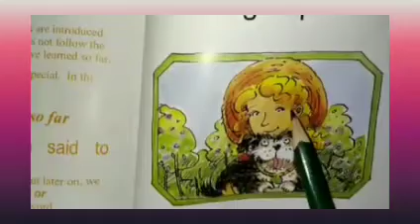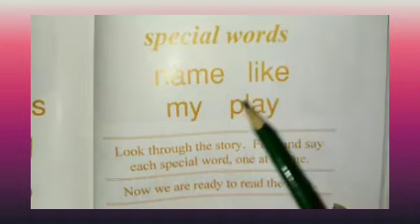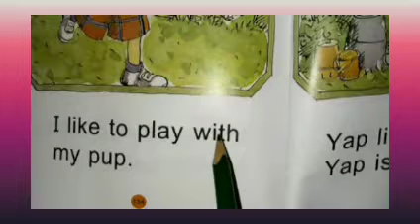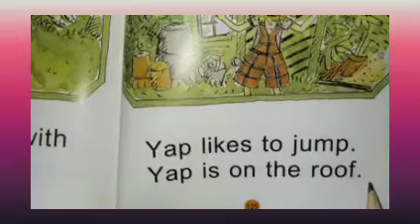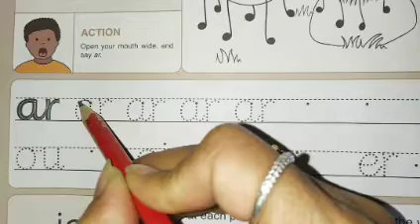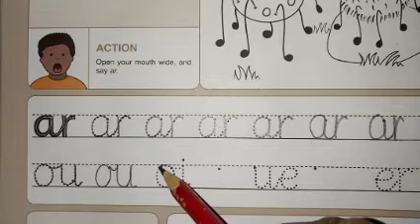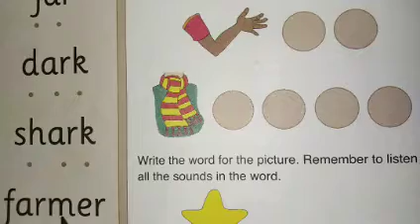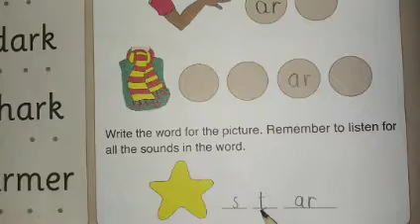English for kids:28.2.2022